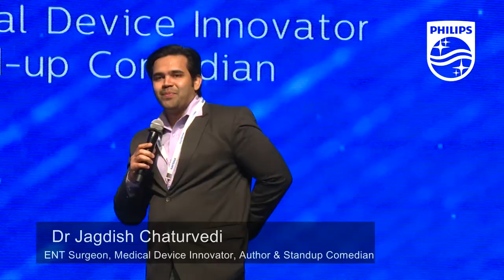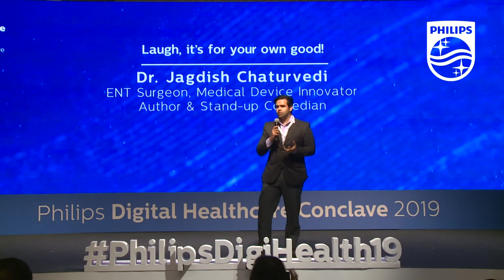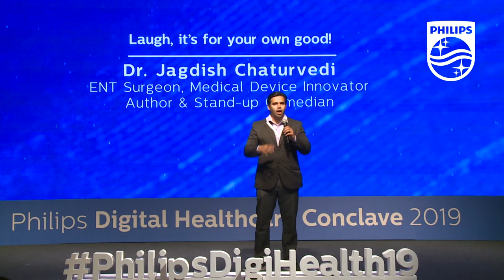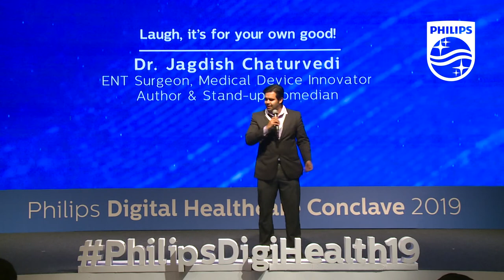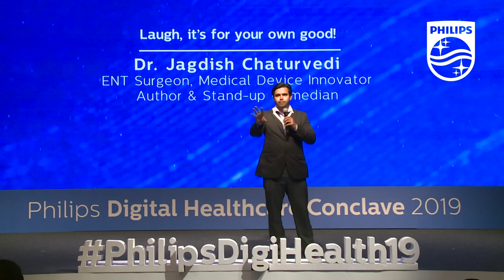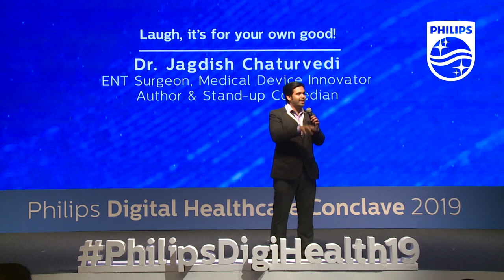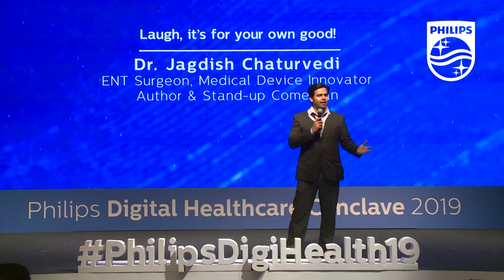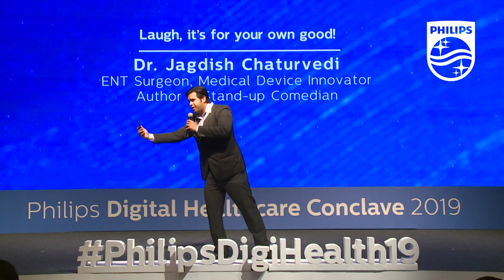Laugh, it’s for your own good! By Dr Jagdish Chaturvedi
Laugh, it’s for your own good! By Dr Jagdish Chaturvedi , ENT Surgeon, Medical Device Innovator, Author & Stand-up Comedian